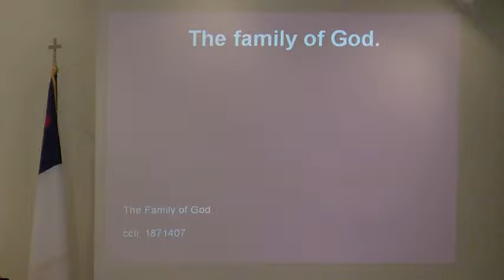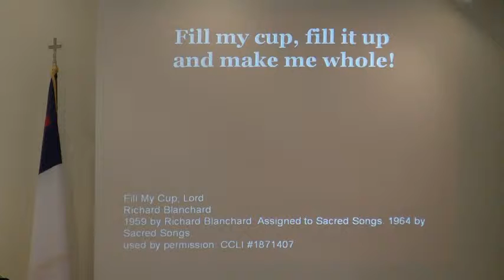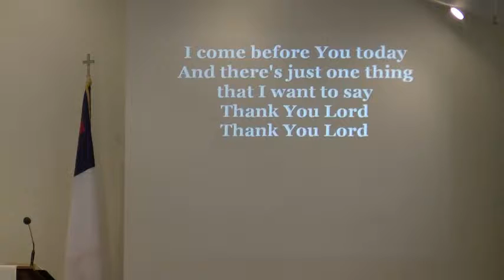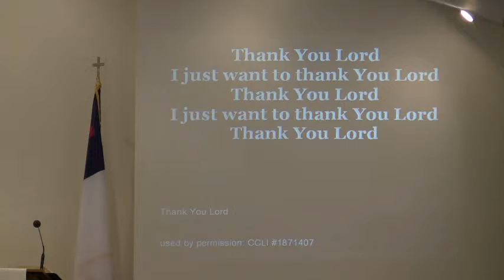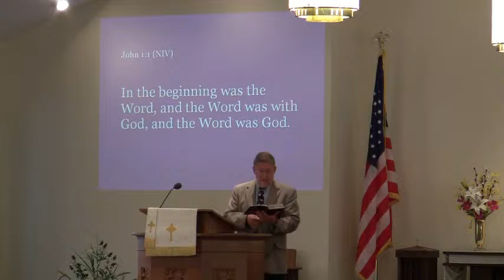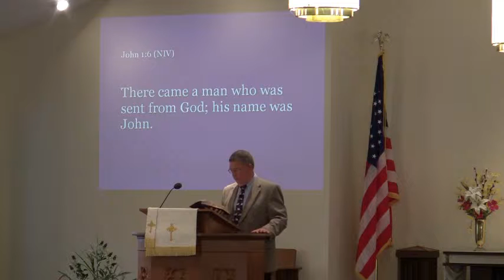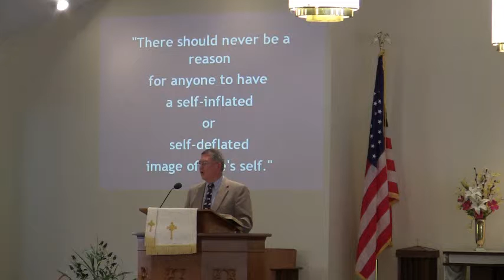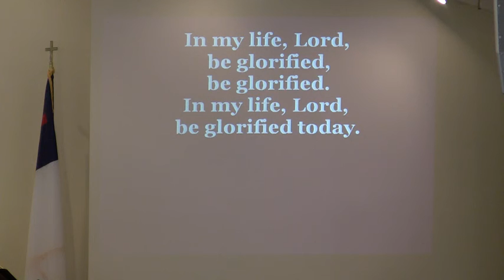Hummel's UMC Traditional Service - May 18th 2014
Traditional Service that begins at 8:45 AM

CCLI: 1871407